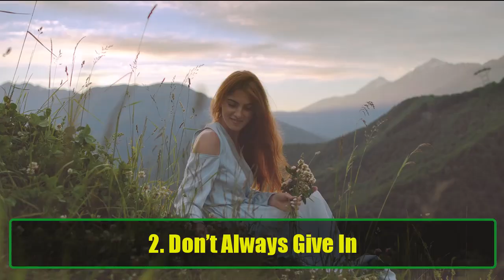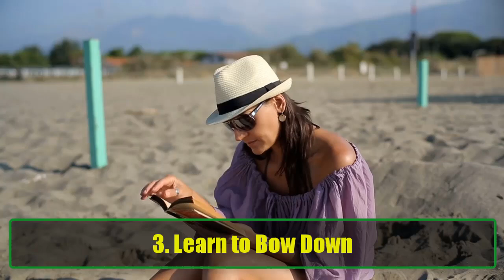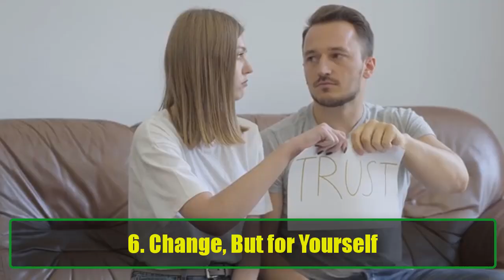9 Ways to Keep Your Girlfriend From Leaving You – Relationship Tips You Need to Know | Awesome Facts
9 Ways to Keep Your Girlfriend From Leaving You – Relationship Tips You Need to Know | Awesome Facts
In every relationship, there are moments when things seem to be going downhill. It's natural for couples to go through ups and downs, but if you're starting to feel like your girlfriend might be considering leaving you, it's important to take action. Relationships require effort, understanding, and communication. In this video, we’ll explore 9 proven ways to make sure your girlfriend doesn’t leave you and how to strengthen your bond.

Whether you’ve been together for a few months or several years, maintaining a healthy and lasting relationship requires ongoing work from both partners. But there are things you can do to keep the connection strong, improve communication, and ensure she feels loved, appreciated, and valued.

1. Get a Different Point of View
Sometimes, when emotions run high during arguments, it’s easy to lose sight of the bigger picture. Getting a fresh perspective can be a game-changer. Whether it’s from a friend, family member, or a relationship therapist, an unbiased viewpoint can help you understand the issue from both sides. A neutral party can also give you advice on how to handle your emotions and approach the situation in a healthier way.

2. Don’t Always Give In
While it’s important to be understanding, it’s also crucial not to always cave in when your girlfriend is upset. Constantly apologizing or agreeing with her to avoid conflict can create an imbalance in the relationship. It may lead to her thinking she can get away with unreasonable behavior or expectations. Sometimes, standing firm and showing that her actions are not always acceptable is necessary. Healthy boundaries will make your relationship stronger in the long run.

3. Learn to Bow Down
Ego can be a huge barrier in relationships. If you allow your pride to get in the way of resolving conflicts, your relationship may suffer. It's important to recognize that being right isn’t always the most important thing—preserving your relationship is. Every relationship has its challenges, and being willing to apologize or compromise, even when it’s difficult, shows maturity and care for your partner’s feelings.

4. Space is Important
After a heated argument, it’s vital to give each other some space. Emotions can cloud judgment, and taking a break from the situation can help both of you process your feelings. It’s crucial to allow each other time to cool down before having a productive conversation. This prevents you from saying things you might regret and allows both of you to approach the situation with a clear head and a calm demeanor.

5. Compliment Her Sincerely
Everyone loves to feel appreciated, and your girlfriend is no exception. Compliment her not just on her appearance, but also on the things she does for you and the relationship. Appreciate her efforts and the little things that often go unnoticed. A heartfelt compliment can go a long way in making her feel loved and valued. Always be genuine in your praise, as fake compliments can easily be spotted.

6. Change for Yourself, Not for Her
One of the most important things you can do in a relationship is grow as an individual. If your girlfriend points out areas where you can improve, it’s essential to take it seriously, but don’t change just because she told you to. Change should come from within—because you want to be a better person, not because you’re trying to meet her expectations. When you make these changes for yourself, you will naturally become a better partner as well.

7. Be There for Her Emotionally

8. Say That You Care

9. Make Her Feel Beautiful